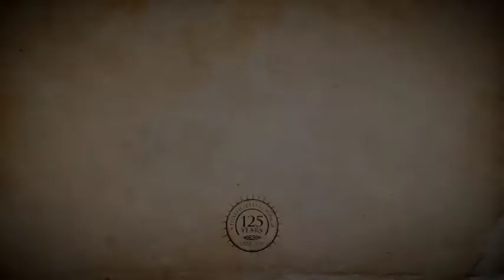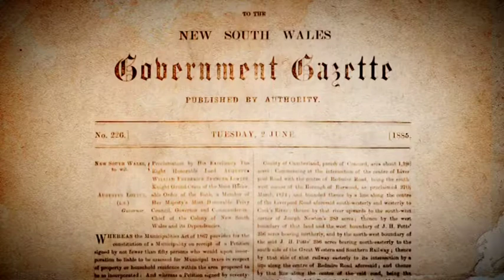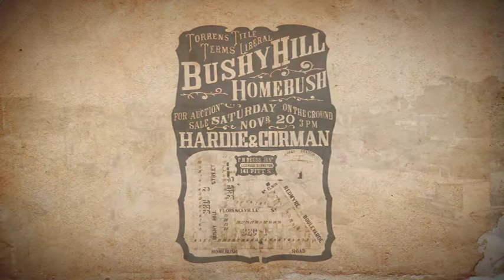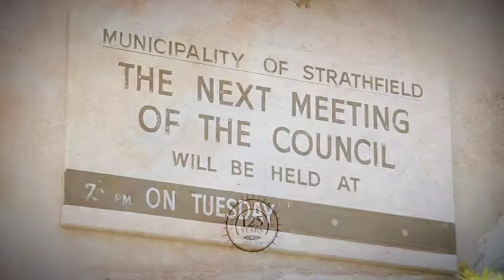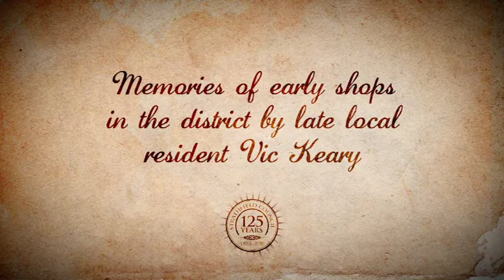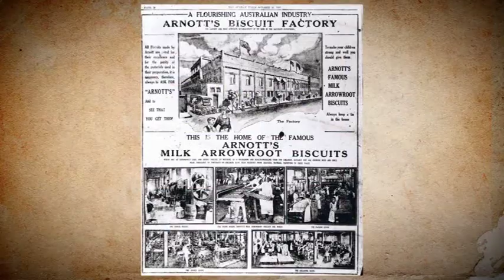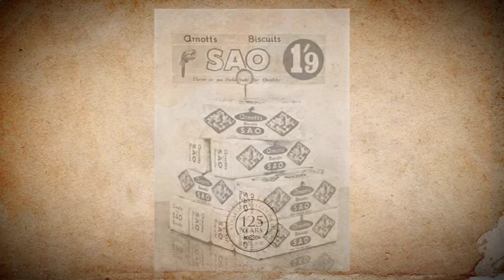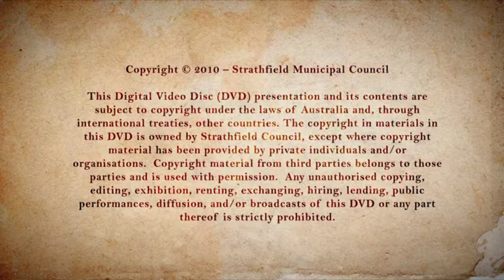Strathfield Council - 125 Years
Celebrating 125 Years since the incorporation of Strathfield Council.

In 2010, Strathfield Council celebrated 125 years since it was proclaimed on 2 June 1885. This video takes a look back through the years to where it all started in the formation of our community - Strathfield.